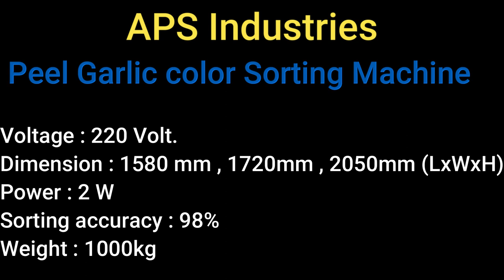Peel Garlic Sorting Sorter Machine in APS Industries 7046650555🧄🧄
APS Industries

Automatic Garlic Color Sorting Machine is the machine which is used to separate unspecified garlic, garlic color sorting machine to peeled garlic sorting in color wise.

This machine separate peeled garlic in good and bad garlic in two part.

We are among the pioneers in the industry for manufacturing and supplying Small Garlic Sorter.

The offered color sorter is made in tune with the industry standards for meeting the variegated demands of clients.

This color sorter is meant to decrease the downtime of manual work.

Features:

Dimensionally precise
Durable
Resistant to wear and tear

1. Vibrating screen: the mud on the garlic and the outermost layer of peel  can be removed by vibrating separation.

2. Belt conveyor : it is used to deliver the garlic to the grading machine
after processing by a vibrating screen.

3. Grading machine: usually, it involves 5stages, and
 there are many holes of each stage with successively-increased sizes.
If the garlic size is smaller than the hole size.
it will drop, then the grading is realized. (The processing stage customizable as required.)